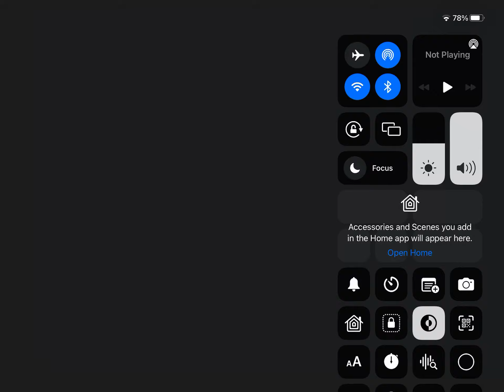Joseph made the jibjab called Rockin around the Christmas tree 🎄